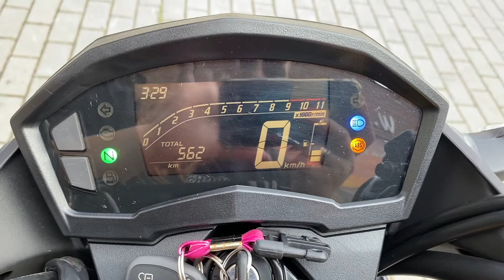Honda CB 250F Twister ABS 2020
Honda CB 250F Twister ABS 2020 com APENAS 560 km rodados, único dono com bauleto traseiro, alarme, freio ABS, manual e chave reserva, moto impecável e sem detalhes!!!